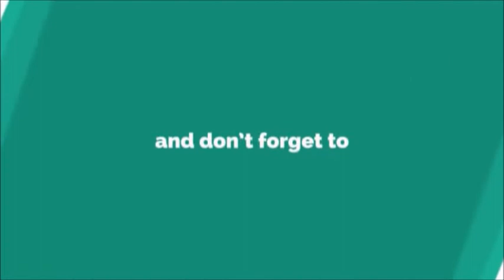Patalkot View Point Tamia | Places to visit near Nagpur